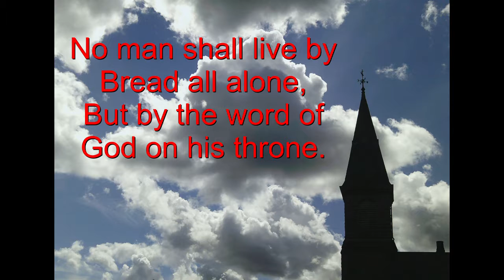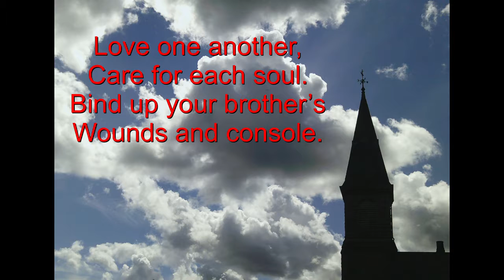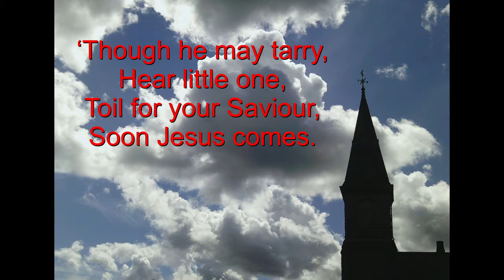Come you holy people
Scottish hymn calling on us to,'Listen to the Saviour.' From the album, 'Come you holy people,' available